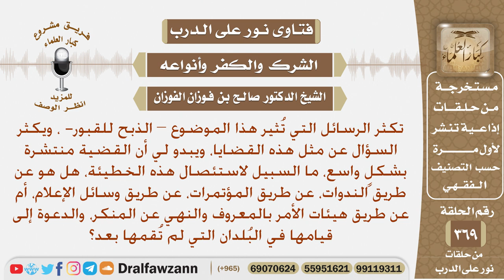ما السبيل لاستئصال هذه الخطيئة – الذبح للقبور-، هل هو عن طريق الندوات أو المؤتمرات، أم ماذا؟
نص السؤال: تكثر الرسائل التي تُثير هذا الموضوع – الذبح للقبور- ، ويكثر السؤال عن مثل هذه القضايا، ويبدو لي أن القضية منتشرة بشكلٍ واسع، ما السبيل لاستئصال هذه الخطيئة، هل هو عن طريق الندوات، عن طريق المؤتمرات، عن طريق وسائل الإعلام، أم عن طريق هيئات الأمر بالمعروف والنهي عن المنكر، والدعوة إلى قيامها في البُلدان التي لم تُقمها بعد؟
السيرة الذاتية :
للاشتراك في قناة الشيخ صالح الفوزان

رئيس الفريق
لمشروع كبار العلماء